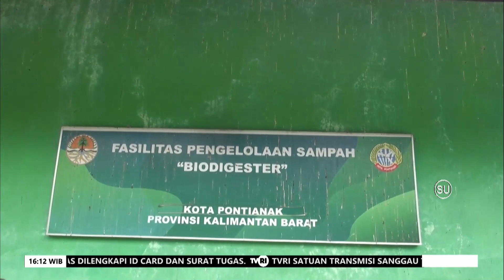4 JANUARI 2024 PENGOLAHAN SAMPAH ORGANIK DAN AN ORGANIK MENJADI BAHAN BAKAR